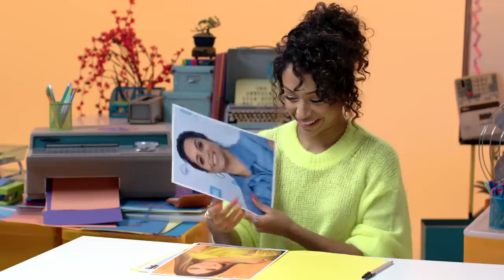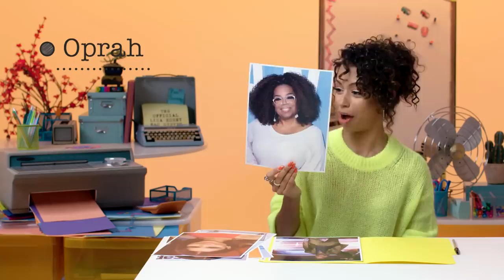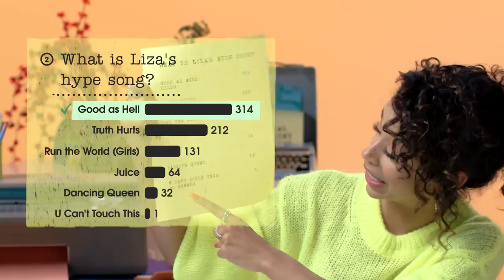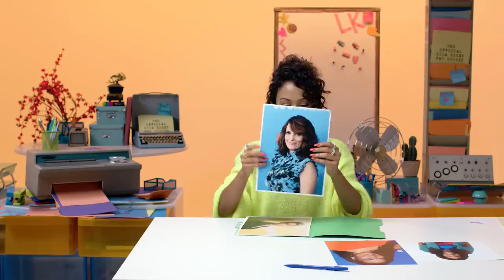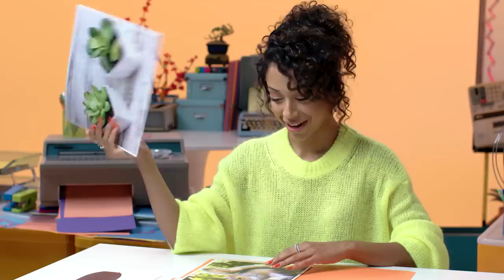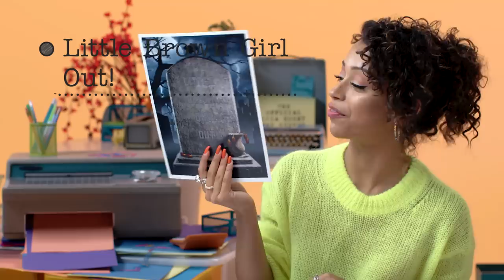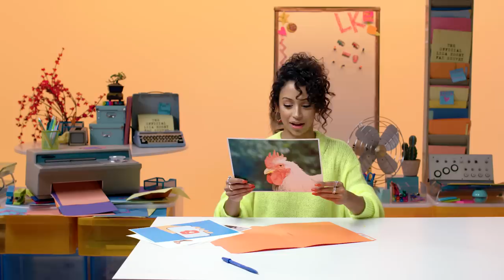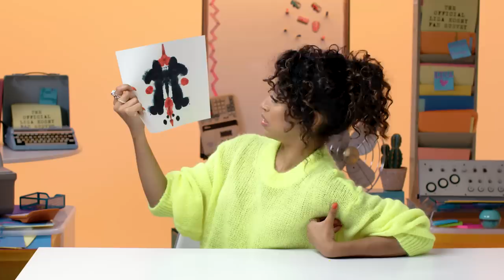Liza Koshy Guesses How 2,074 Fans Responded to a Survey About Her | Teen Vogue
YouTuber and actress Liza Koshy hilariously guesses how 2,074 fans responded to a question survey about her. When did Liza have her first kiss? What is Liza's hype song? What are some of her biggest fears? Tune in to catch Liza getting a little teary-eyed from some of her fan's responses.